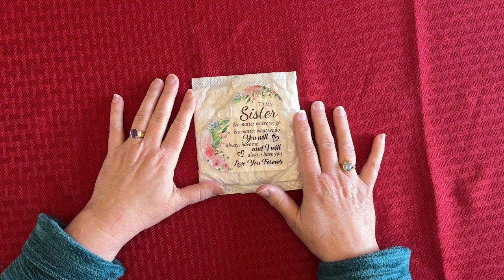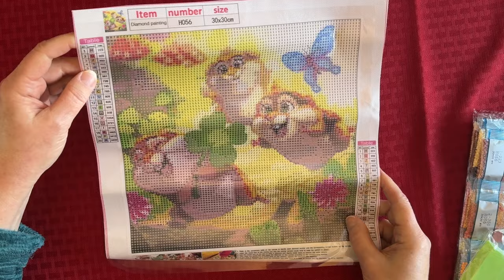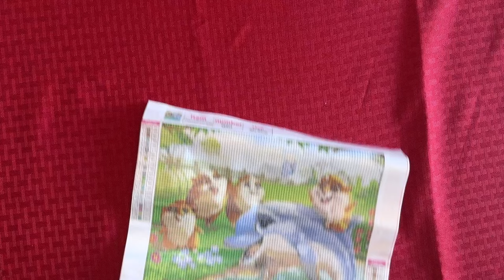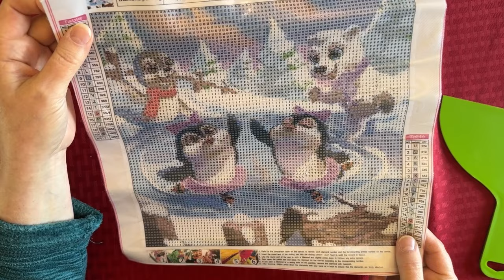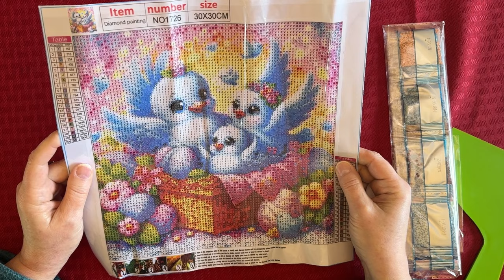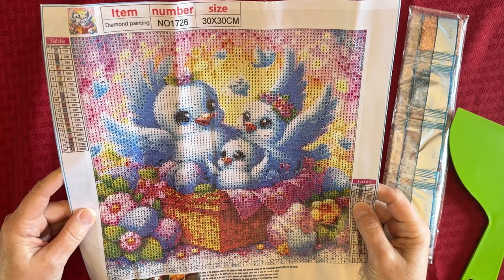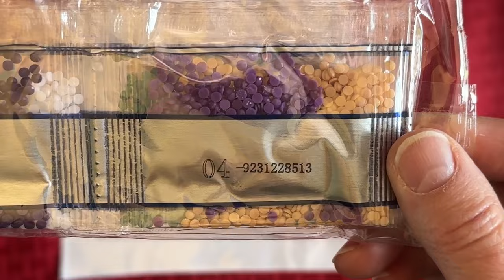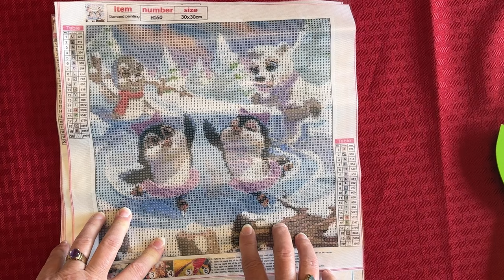Temu Diamond Painting Haul - Unboxing - Life Updates - Diamond Art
DiamondsByTeeda @gmail.com

Please join my Facebook group where we talk about all things diamond painting and crafts.

A Few of my Favorite Things on Amazon

💎 Unicorn Diamond Painting

💎 Darice Elizabeth Ward 45 Drill Storage

💎 ArtDot Zipper Storage Case 60 containers

💎 Diamond Art Club - Flowerbed Kittens diamond painting

💎 Voya two pack log cabin diamond paintings

💎 Art Dot Zipper Storage Case 30 containers

💎 32 Storage Containers (Square Tops)

💎 60 Storage Containers (Square Tops)

💎 3 Large Diamond Painting Trays

💎 Duck - Nano Grab Gel Tape

💎 Art Dot A3 Storage Book for Diamond Painting